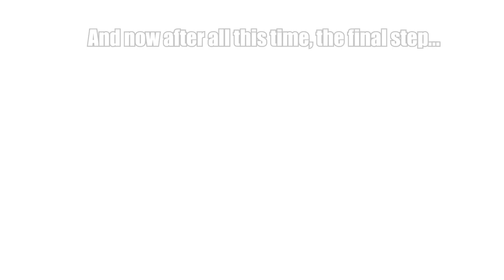The mission, the nightmares... they're finally... over.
After almost a year since the game came out I finally did it. I 100% completed LEGO Star Wars The Skywalker Saga and also got all the achievements.